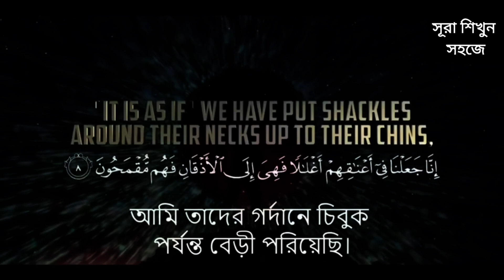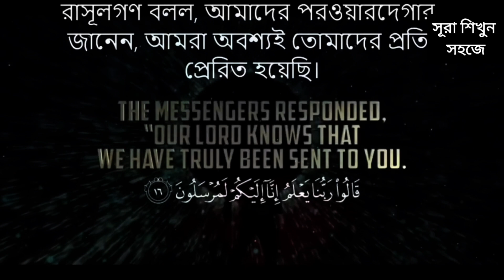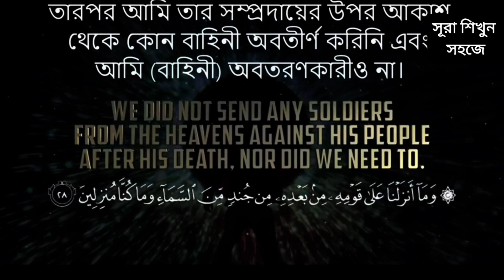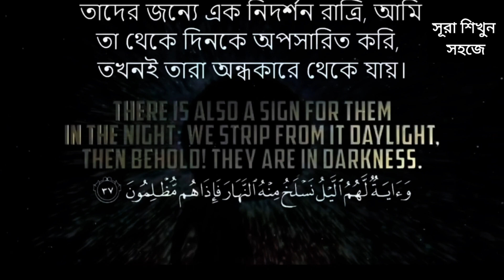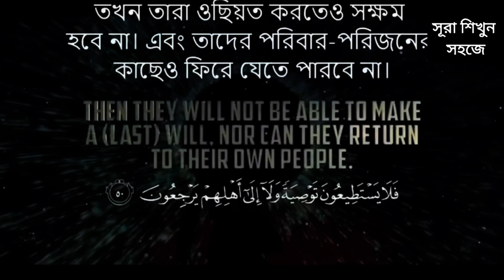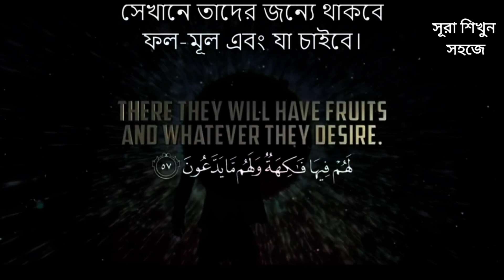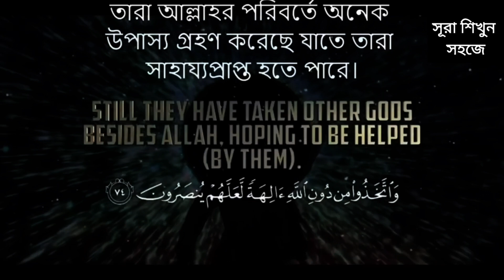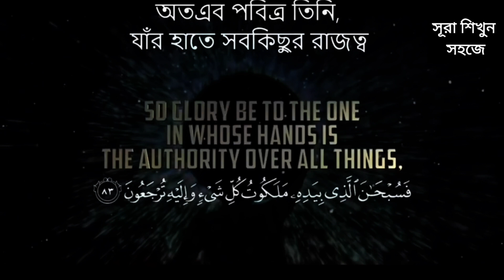সূরা ইয়াসীন┇সূরা ইয়াসিন┇سورة ياسين┇সূরা ইয়াসিন অর্থসহ┇সূরা ইয়াসিন বাংলা সহ┇islam┇quran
(New) অন্তর শীতল করা সূরা ইয়াসিন এর তিলাওয়াত ┇ Surah Yasin Recited by Ismail An Nouri ┇An Nafee

( 036 ) সূরা ইয়াসীন বাংলা অর্থসহ..Surah Yasin With Bangla Translation

সূরা ইয়াসিন | সেরা ক্বারী আবু রায়হান | 36 Surah Yasin | Quri Abu Rayran | Best The Holy Quran

Heart Soothing Recitation of Sura Yaseen ┇ Recited by Ismail An Nouri ┇ An Nafee ┇ আন নাফী

সূরা ইয়াসিন ( سورة يس‎) - অত্যন্ত দরদী তেলাওয়াত । By Zain Abu Kautsar

৩৬ সূরা ইয়াসিন ক্বারী আবু রায়হান 36 Surah Yasin Quri Abu Rayran Best The Holy Quran

relaxing recitation
quran recitation
fast and beautiful recitation of quran
beautiful quran recitation trending
surah tilawat
beautiful Islamic recitation
surah ar rahman beautiful recitation
amazing recitation
bangla quran surah
how to recite quran beautifully with tajweed
top 5 best quran recitation in the world
surah duha beautiful recitation
best full quran recitation really beautiful
slow quran recitation for beginners
famous quran reciters in the word
surah baqarah daily recitation
surah hashr beautiful recitation
surah yaseen relaxing recitation
Islamic
islam
muslin
islamicquotes
allah
quran
muslimah
deen
dua
islamicreminder
islamicart
islamicreminders
islamicpost
islamicquote
islamicposts
islamiccalligraphy
islamicfashion
islamicarchitecture
islamic_art
islamicwedding
islamicclothing
islamicplanner
islamicknowledge
islamicgifts
islamicfashionistas
islamicstate
islamicparenting
dakwahislamic
islamicdesign
islamicpage
islamicbook
islamiccenter
islamicgift
islamicworld
islamicwear
islamicpattern
islamicbooks
islamicgeometry
abbasyislamicdesign
islamicschool
islamicvideos
islamicvideo
islamicshop
islamicquotesandpictures
islamiclife
islamicqoutes
ইসলামিক_প্রবচন
ইবাদত
ইসলামি_প্রচার
Sikhun Surah - Holy Quran